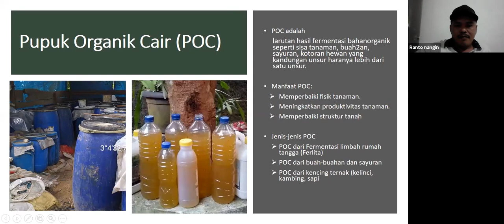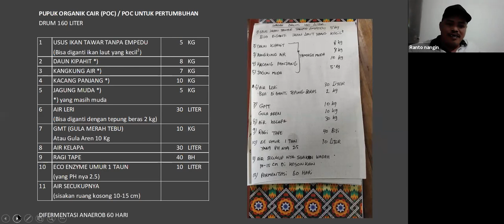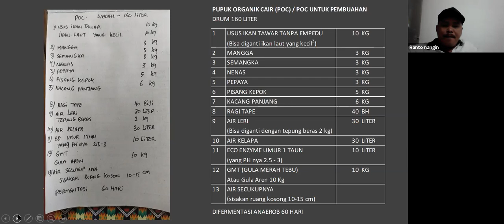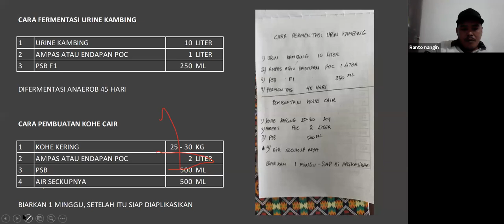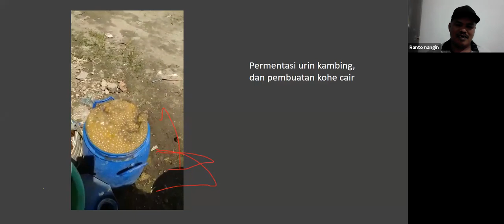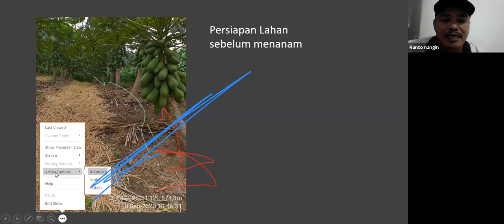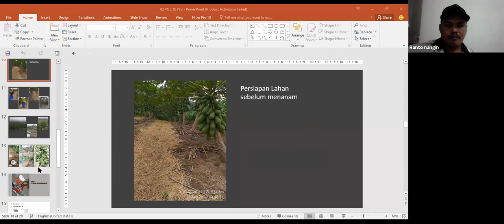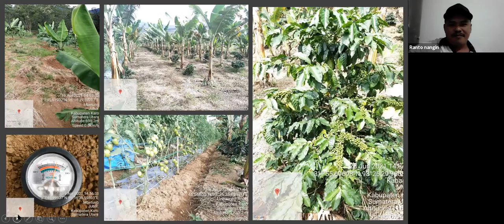Membuat POC EEI ala Ranto Nangin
Zoom EEI Pertanian tanggal 7 Agustus 2021